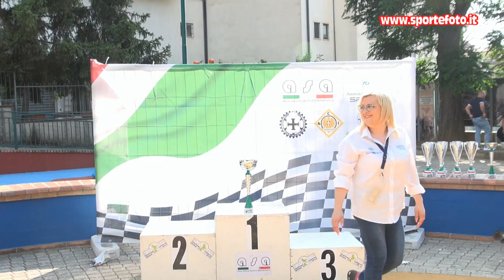Giammarco Tosti - 5` Slalom Citta` di Luzzi (CS) 18-06-23